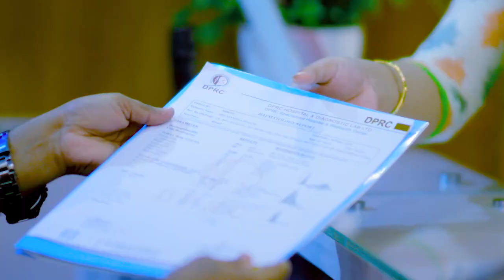কোমর ব্যথায়, পিএলআইডি, হাড়ক্ষয় ভাল হল | Back Pain, PLID, Disk Prolapse, Osteoporosis Treatment